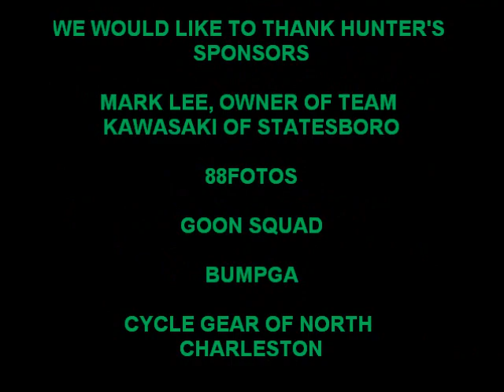Hunter at Carolina Adventure World 12-16-12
Hunter training on his new KX85 for the 1st time.